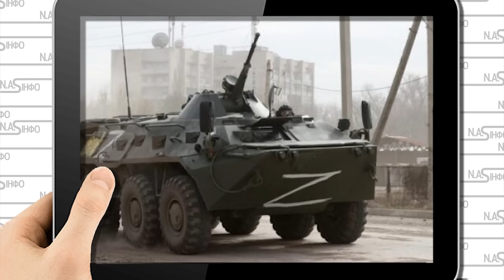Котел! 2 тисячі рашистів: накрили БТГ. Оточили, окупатів затисли. Херсон стрясло - 10 км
Оскільки, на тлі справді позитивних повідомлень, у нас у потоці з'являється надто багато надмірно оптимістичних, скажімо так, вкидів, від "бої йдуть у передмісті Херсона", до "звільнимо Херсон за…", кому за скільки подобається.